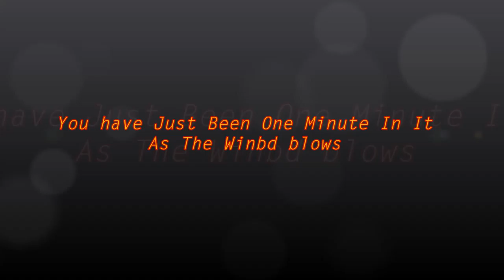One Minute In It - as the wind blows